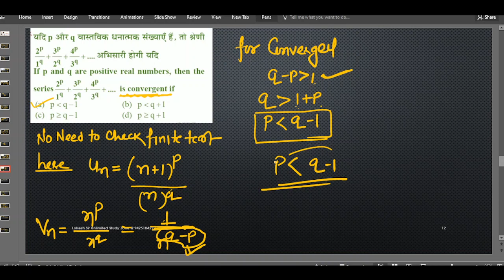REAL ANALYSIS LEC. 2 | CONVERGENT DIVERGENT TEST| IMPORTANT MCQ UP TGT PGT & LT & GIC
SHORT_TRICKSREAL ANALYSIS
 | CONVERGENT DIVERGENT TEST | BASIC CONCEPT | IMPORTANT MCQ  UP TGT PGT & LT & GIC ||
NET
SET
UGC
NDA MATH
TGT MATHS
PGT MATHS
IIT MATHS
all competition math's